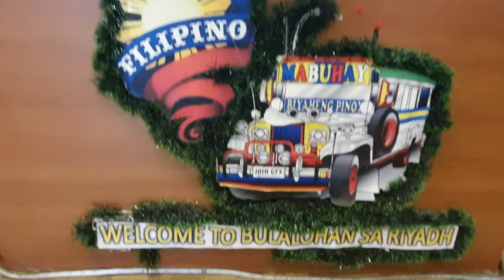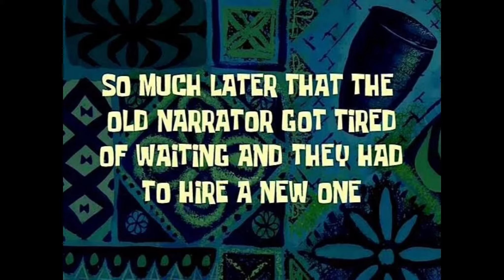Bulalohan sa Riyadh. Very Affordable mga Kabayan for Only SAR29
I assert that such alleged infringement is permissible under U.S. and Philippine copyright law.
If you believe material have been used in an unauthorized manner, please contact the poster.

3.This video is not associated with any company or products mentioned on the video.

4.No intention to infringe photos or audio used in this video.

Please give me feedback or comments base on the video I posted above. I really appreciate your inputs and insights to help me improve my craft. Destructive criticism is very much appreciated. I will get back to you the soonest possible time when I'm available. Thank you so much.

For all of us, in order for our account not be compromised, we must follow the rules and read the updates on youtube. Asking for subscribers in the comment section of the other Youtuber is strictly prohibited, and also there are lots of prohibited words that can trigger subscriptions. So please, let's follow the youtube rules so that our account will be safe, and please give me feedbacks or reviews based on the videos you are watching.